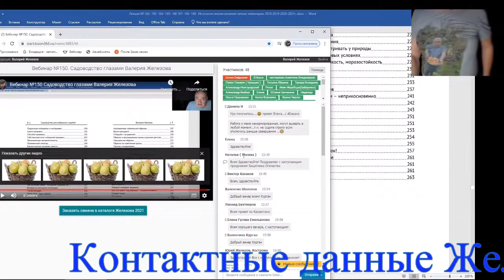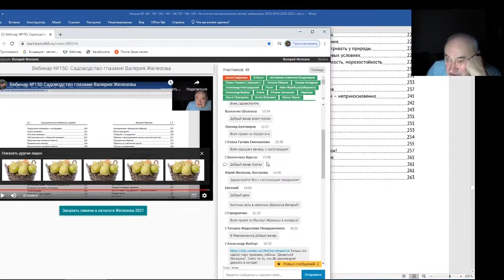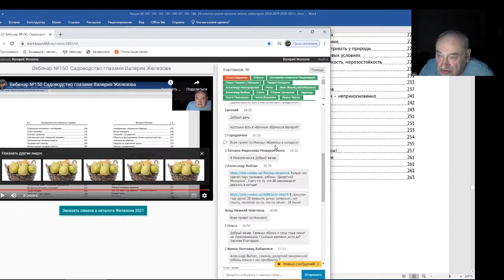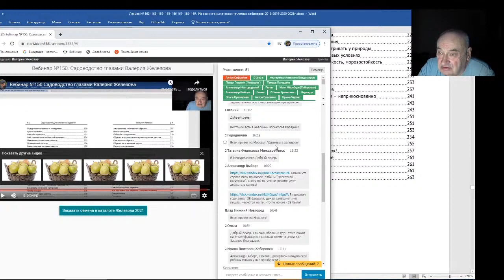Железов Валерий Вебинар 171 Ответы на вопросы в чате Часть 1